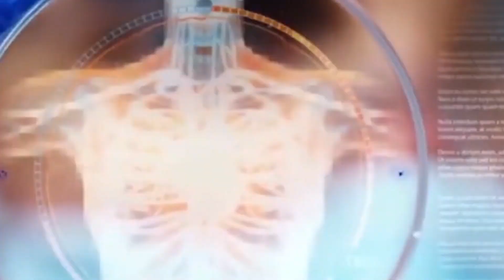A Healthy talk show with MR. Girish Krishnamurthy CEO & MD TATAMD.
His Vision and Mission to Healthy India.